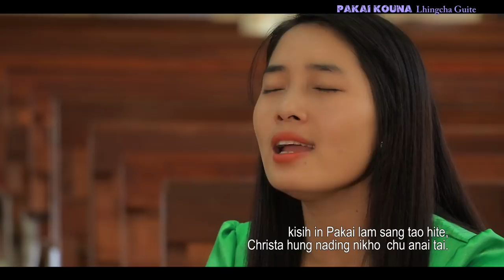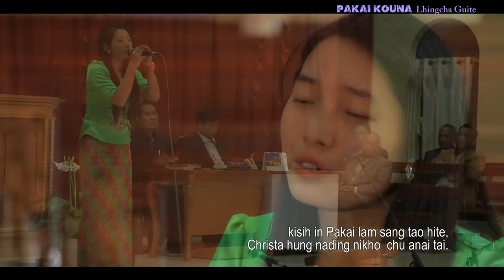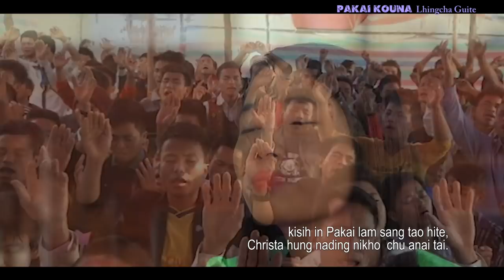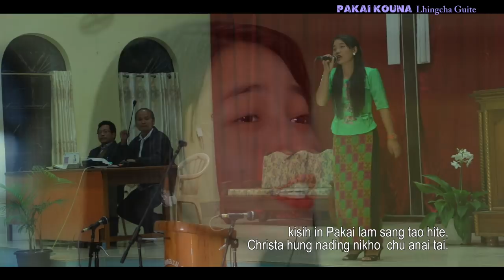PAKAI KOUNA (Chinneilhing@Lhingcha Guite)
Composer: Helun Haokip